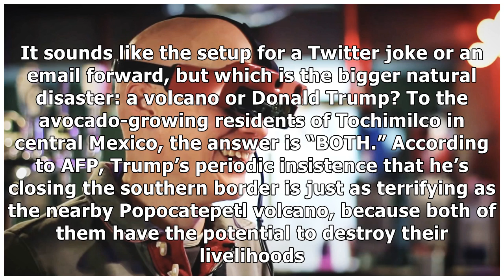Today's Special: Jeff Bezos Celebrated His Divorce with Cereal Milk Soft-Serve